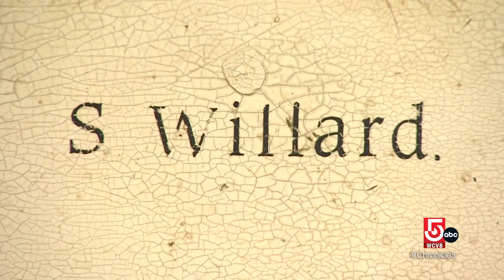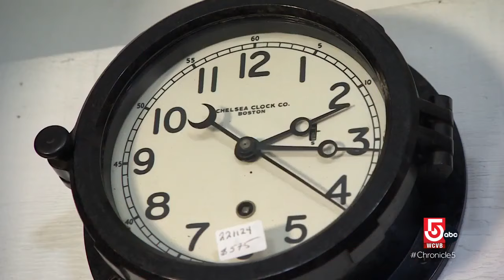Local antique clock store boasts impressive and historic collection